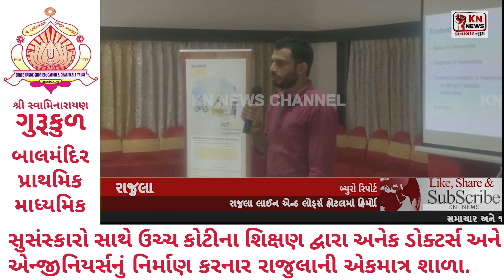@હિમોફિલીયા રોગ બાબતે લાયન હોટલ માં મીટીંગ યોજાઈ